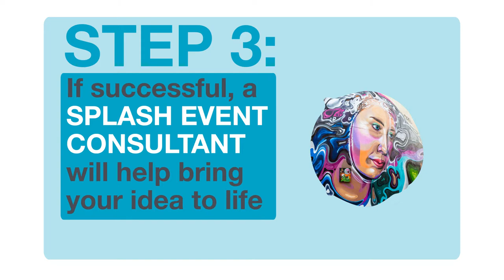Splash Adelaide Winter Applications